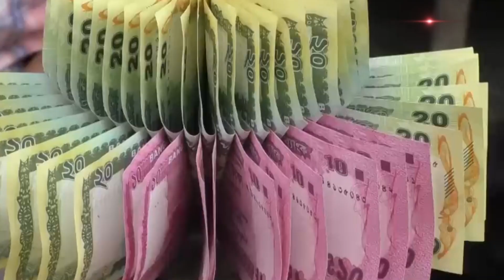ঈদকে সামনে রেখে জাল নোট প্রস্তুত চক্রের সদস্যরা গ্রে'প্তার | SATV NEWS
ঈদকে সামনে রেখে জাল নোট প্রস্তুত চক্রের সদস্যরা গ্রে'প্তার

SATV Location:
Bangladesh